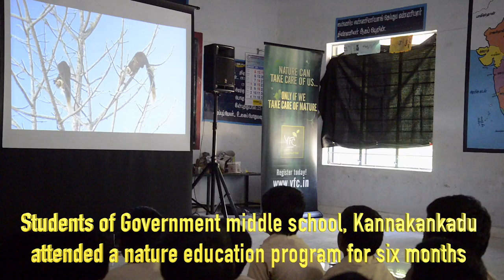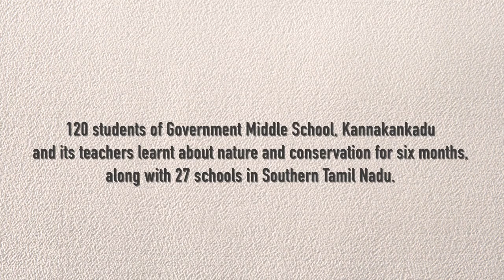Web of life in Government Middle School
If we have to pick one topic to teach middle school children about nature, it is the Interconnectedness between us and the natural world. This has to be taught in an interactive way so that children will understand this concept in a deeper and rich manner. Here, in this video, students of Government Middle School, Kannakankadu in Tamil Nadu are learning about our interrelationship with nature through the web of life game, which has been used by nature educators for many years.

When Ravi Sundaram sir, an enthusiastic teacher at Government Middle School, Kannakankadu wanted a video of this activity, I couldn’t stop myself from making a quick edit on this. According to current estimates, 80% of all Indian schools are Government schools. They have very little or no exposure to nature and conservation education. That’s why we must equip them and facilitate teachers to work on nature education with children in a sustained manner. This will go a long way in creating ecologically conscious citizens.

Filmed by Rameshwaran and Kolanchi Rakesh

Thank you to Wildlife Conservation Society-India and Wildlife Conservation Trust - WCT for enabling me to reach out these to schools and build a network in Tamil Nadu.